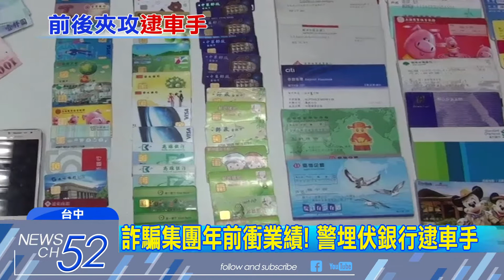20180211中天新聞 包夾抓車手！嫌犯暴走撞警車 強勢破窗逮人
年關將近，詐騙集團猖獗！台中市警方在各大金融單位，埋伏逮車手。果然發現嫌犯在ATM前，多次提領隨後駕車離開，員警追上去，警車前後包夾逮人，沒想到嫌犯竟然衝撞警車拒捕，警方還立刻衝下車，拿警棍破窗當街抓人。